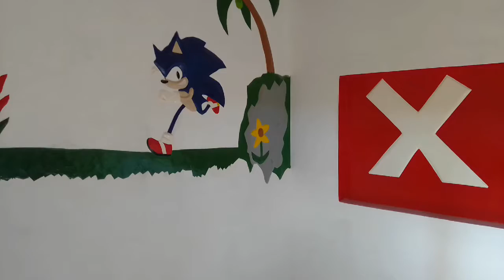14 de maio de 2022